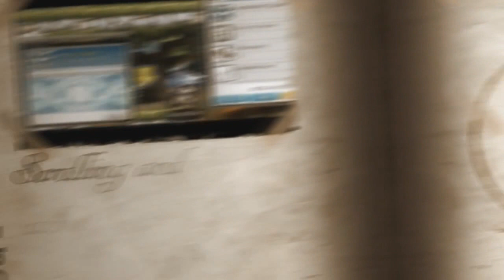MapleStory Phantom Vs Hell Gollux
Phantom at Hell Gollux !
I can already solo every boss with arrow/RF, so figured I'd have a little bit more fun with this skill.